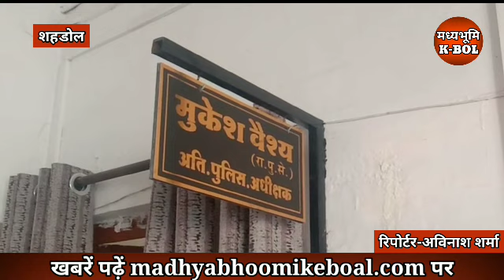शहडोल में युवक की निर्मम हत्या, कानून व्यवस्था पर उठ रहे सवाल